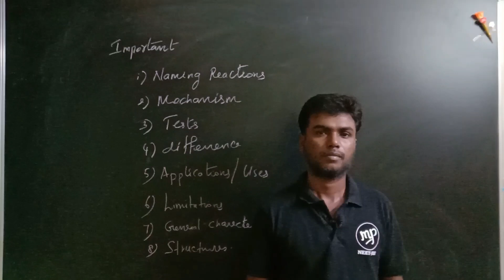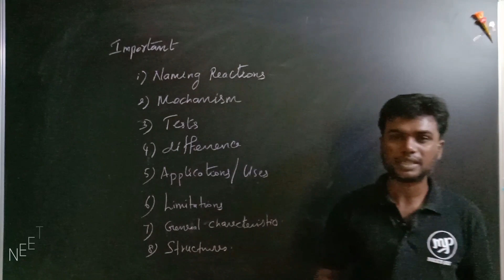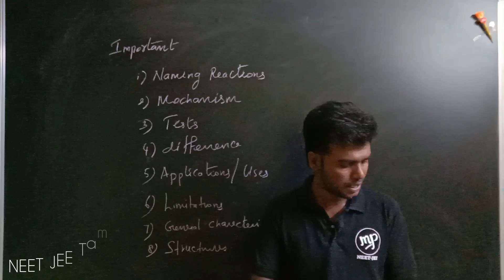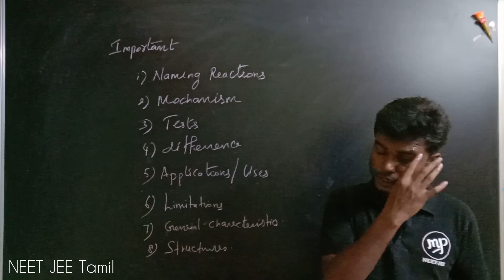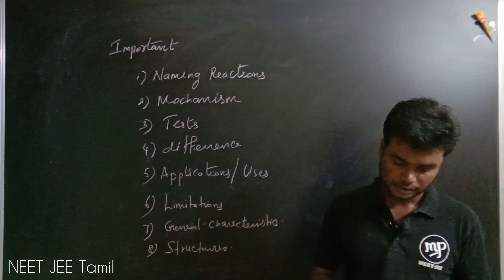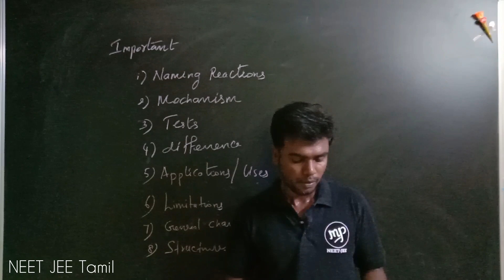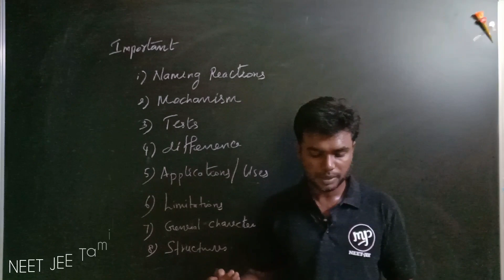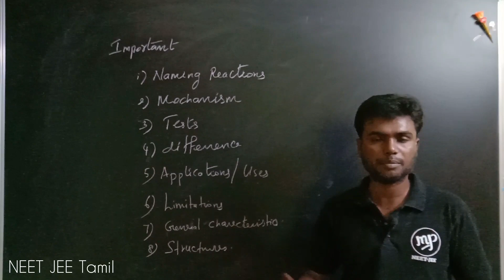Most Important Question|Chemistry 12|Quartyerly Examination|Preparation|Tamil|Karthikeyan#murugamp